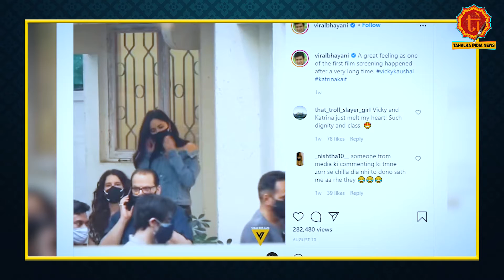Vicy Kusal ने katrina kaif के साथ कर ली शादी देखिए Katrina और Vicky Kaushal की Untold Love Story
Vicy Kusal का katrina kaif के साथ Love Affair, Katrina Kaif और Vicky Kaushal की Untold Love Story
Katrina Kaif and Vicky Kaushal Are in Live-in Relationship ?

देश और दुनिया की हर हलचल पर पैनी नजर। हमारी वेबसाइट पर जाने के लिए क्लिक करें